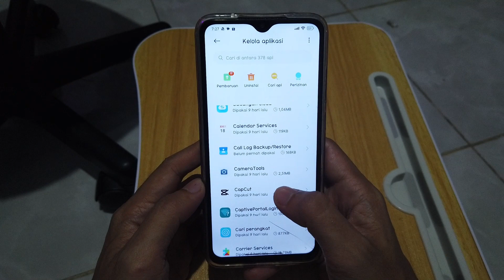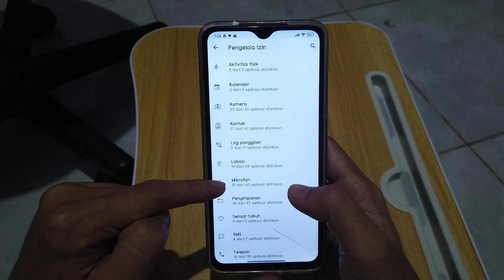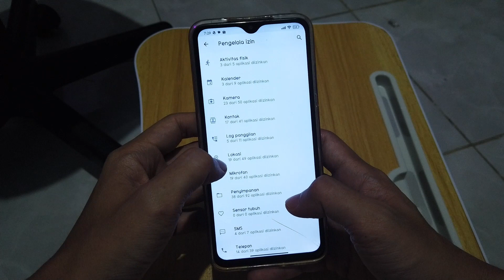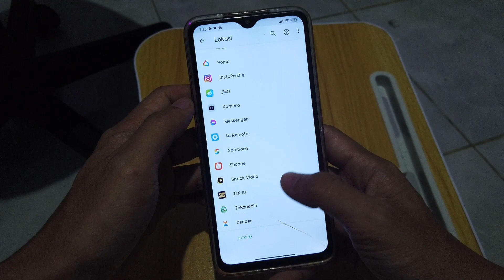Cara Melihat Aplikasi Yang Menggunakan Kamera,Microfon Dan Lokasi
Cara Melihat Aplikasi Yang Menggunakan Kamera,Microfon ,Kontak Dan Lokasi.